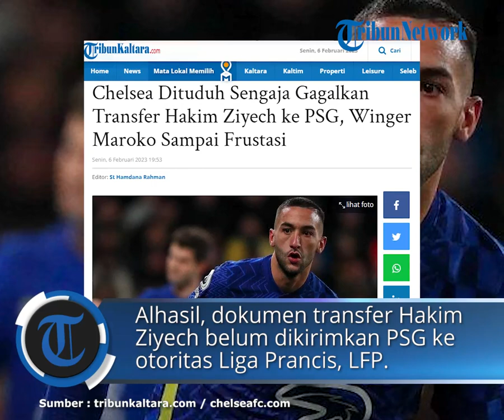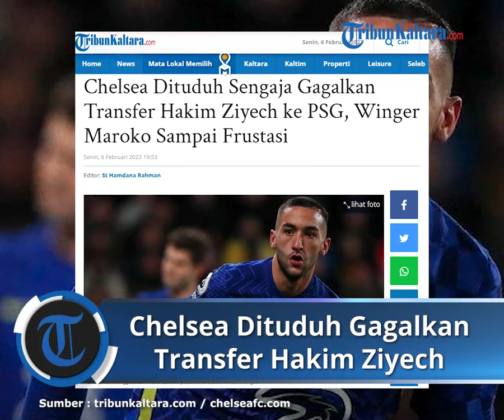Chelsea Dituduh Sengaja Gagalkan Transfer Hakim Ziyech ke PSG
TRIBUNKALTARA.COM - Chelsea dituduh sengaja menggagalkan transfer Hakim Ziyech ke PSG.

Winger Chelsea Hakim Ziyech nyaris bergabung dengan PSG di bursa transfer Januari 2023.

Bahkan, Hakim Ziyech sudah terbang ke paris dan telah menjalani proses tes medis bersama PSG.

Namun, Chelsea justru melakukan kesalahan fatal.

Klub asal London itu sampai tiga kali keliru dalam mengirimkan dokumen Hakim Ziyech sehingga mengakibatkan keterlambatan validasi.

Alhasil, hingga melewati batas waktu transfer, dokumen transfer Hakim Ziyech belum dikirimkan PSG ke otoritas Liga Prancis, LFP.

Setelah melewati batas waktu, PSG sempat mengajukan banding ke LFP, namun ditolak.

Dengan begitu, transfer peminjaman Ziyech ke PSG pun batal.

Bekas gelandang Chelsea, Ruud Gullit, menuding mantan klubnya sengaja menyabotase transfer Hakim Ziyech ke Paris Saint-Germain (PSG).

Ruud Gullit merasa bahwa kesalahan seperti itu tidak mungkin dilakukan klub besar seperti Chelsea.

Gullit pun mengambil kesimpulan bahwa Chelsea sengaja menggagalkan transfer tersebut.

"Ini bukan kesalahan, ini adalah bullying yang disengaja," kata Gullit seperti dikutip BolaSport.com dari Ziggo Sport.

"Ini tidak mungkin."

"Ketika Anda mendapatkan begitu banyak pemain, saya tidak bisa membayangkan itu adalah sebuah kesalahan," tuturnya menambahkan.

Sejumlah laporan menyebut Hakim Ziyech sempat frustrasi usai batal pindah ke PSG.

Pasalnya, dia sangat ingin meninggalkan Chelsea pada bursa transfer kemarin.

Hal itu lantaran Ziyech merasa dirinya sudah tidak memiliki masa depan di Chelsea setelah mereka memboyong banyak pemain baru.

Untuk posisi pemain sayap, London Biru sudah mendatangkan Noni Madueke dan Mykhailo Mudryk.

Kedatangan kedua pemain tersebut berpotensi membuat menit bermain Ziyech semakin terbatas.

Musim ini saja, Hakim Ziyech baru dimainkan sebanyak 11 kali oleh pelatih Graham Potter di Liga Inggris.

Dari jumlah laga tersebut, winger berpostur 180 cm itu hanya mampu menorehkan 1 assist.

Kegagalan Paris Saint-Germain meminjam Hakim Ziyech dari Chelsea menjadi salah satu cerita menarik pada deadline day bursa transfer musim dingin 2023.

Akhirnya Hakim Ziyech melanjutkan membela Chelsea.

baca selengkapnya :

Artikel ini telah tayang di TribunKaltara.com dengan judul Chelsea Dituduh Sengaja Gagalkan Transfer Hakim Ziyech ke PSG, Winger Maroko Sampai Frustasi,